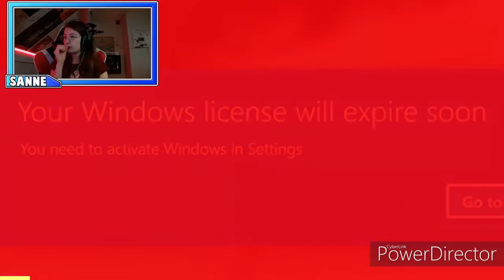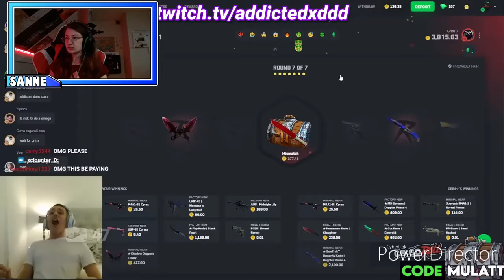rage compilation he broke his keyboard [english]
socials